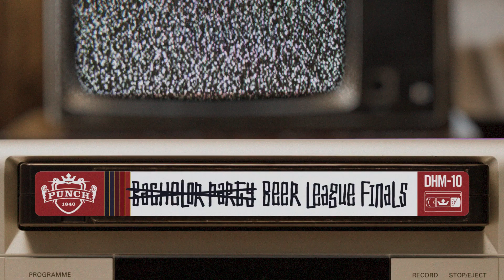Mr. Punch's Dad's Home Movies: The Baseball Game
Mr. Punch shares his unfiltered thoughts on America's favorite pastime.